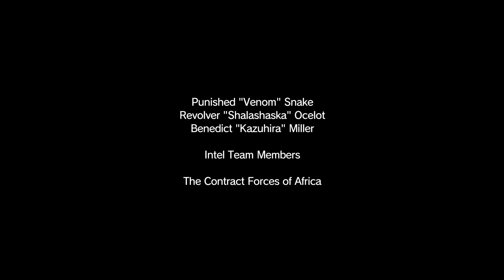Metal Gear Solid V: Phantom Pain - Part 21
Not to sure if 1 of them was drunk or just wounded.

It only takes a moment and I would greatly appreciate it. =)